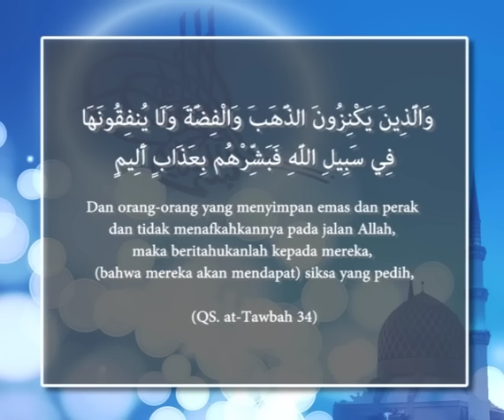CINTA DUNIA (1) Oleh KH DR Jalaluddin Rakhmat